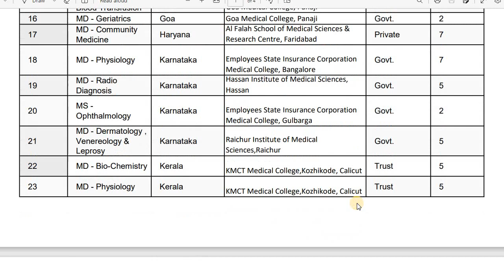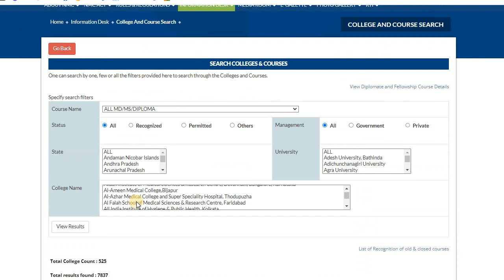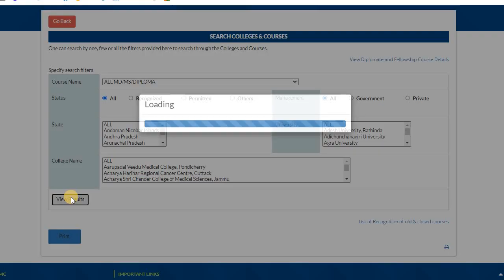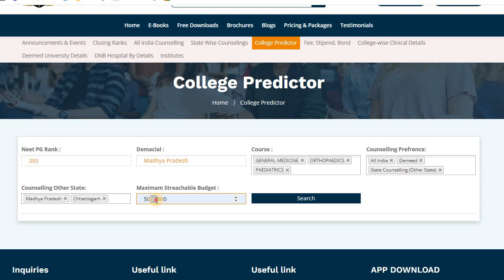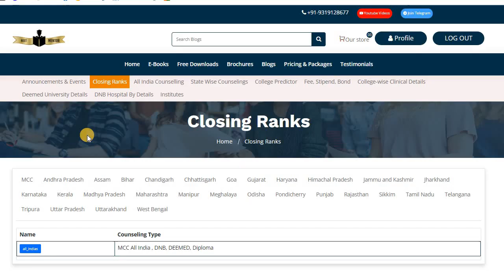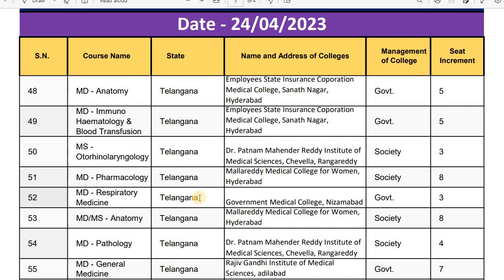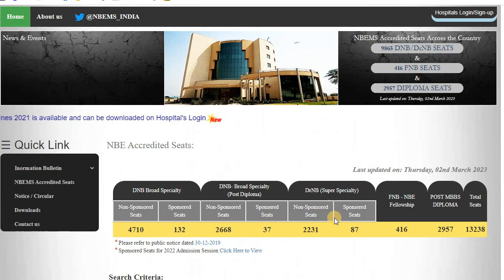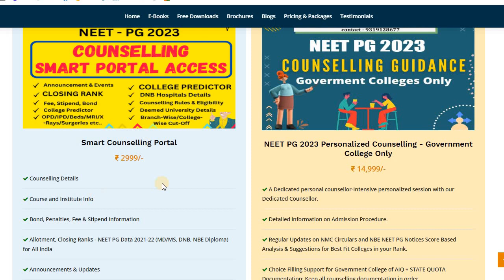NEET PG 2023 MD/MS/DNB/DIPLOMA Seat Increment Update Live from NMC and NBE Website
1. Your Dream Branch
2. Your Rank/Score
3. Your Preferred States
4. Service Bond
5. Tuition Fee Budget (only for Private/Deemed)
6. Future perspective

1. Notification & Updates for an Application form, Counselling forms, Counselling dates
2.Real Time Counselling Information & Updates
3. Previous Year Cut-offs
4. Round-wise Strategy of how to proceed with the counselling
5. College Analysis & Comparison among all possibilities
6. Guidance in selecting colleges & branches according to the current scenario.
7. Complete Choice Filling Support for All India counselling,  Karnataka, UP, Maharashtra,  Madhya Pradesh, West Bengal,  Uttarakhand, Andhra Pradesh, Telangana, Bihar and other State, DNB, NBE diploma & CPS courses
8. We provide choice filling preferences for all rounds
9. Candidates can meet/Talk/Chat with me personally for personal counselling (unlimited), Queries and doubts are solved on mobile through calls, WhatsApp,  video calls & messages
10. Fees Structure Details
11. List of top colleges & colleges & branches wise cutoff (All India, MH State, DNB, Karnataka,  Uttar Pradesh & others States ) will be provided.
12. Actual Stipends as per colleges
13. Documents Required for Counselling
14. Latest Seat Matrix
15. Current Bond Details
16. Stray Vacancy/ Mop-up Round details
17. Refund Policy and Rules
18. Court Cases related to Fee, domicile and other eligibility criteria etc. if any
19. In case due to any reason, you decide not to take admission this year, you can avail of counselling guidance for free. next year.